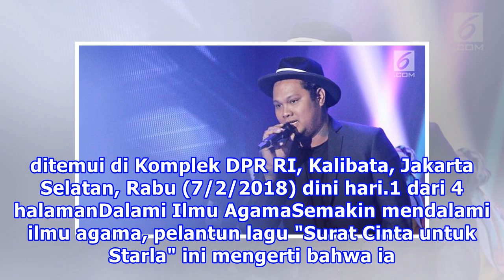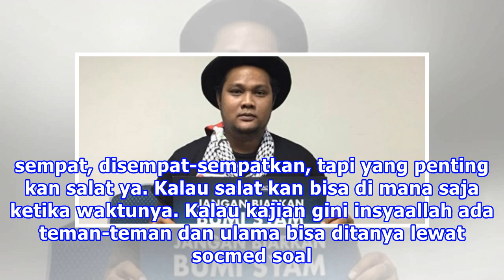Terungkap Alasan Virgoun Memilih Jadi Mualaf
Liputan6.com, Jakarta - Penyanyi solo Virgoun sudah empat tahun menjadi seorang mualaf. Meski sudah cukup lama pindah keyakinan, belum banyak orang yang tahu apa alasan Virgoun mantap memeluk agama Islam. Virgoun pun menjawab rasa penasaran sejumlah orang, mengenai apa alasan dia menjadi seorang mua...